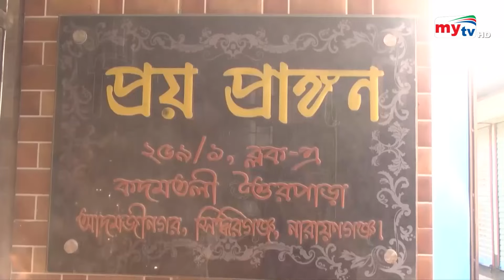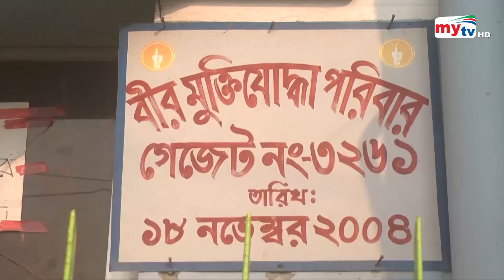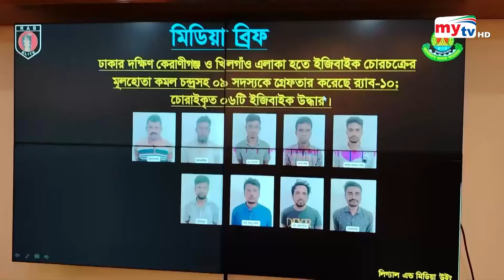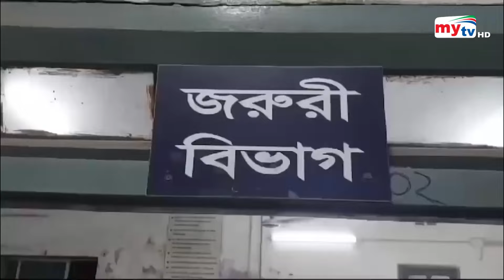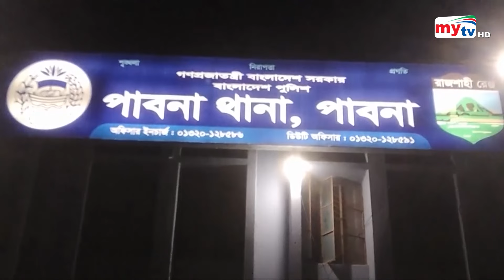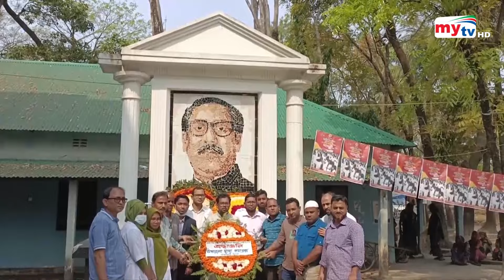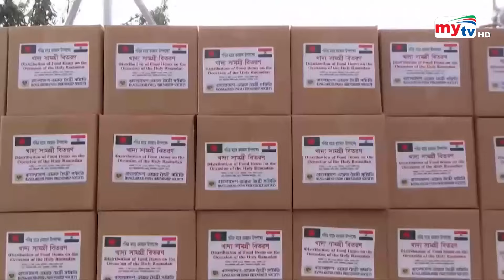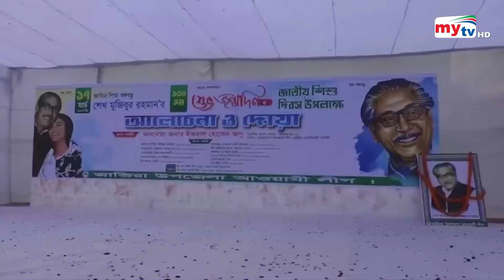Bangla Zela News Update | 11.30 AM | 18 March 2024 | জেলা নিউজ | Mytv News